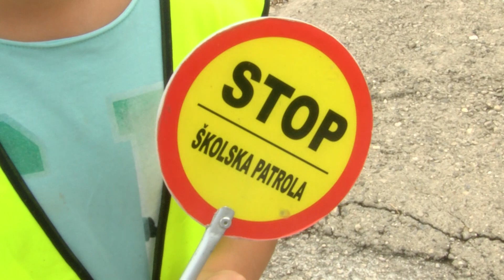NAŠA TV | ŠKOLSKE PATROLE NA ULICAMA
Novinarka: Marlena Knezović
Snimatelj: Ivan Cvitanović